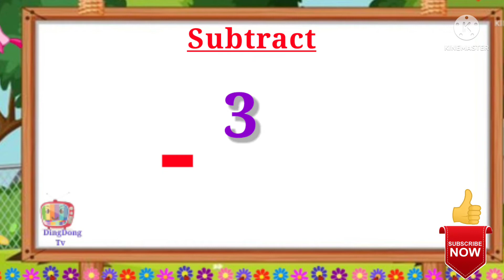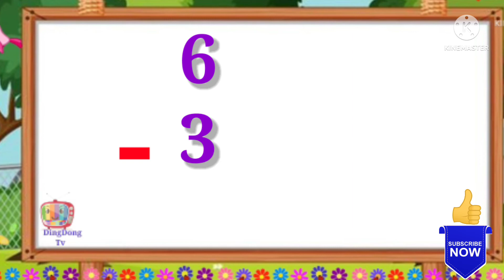|| Learn to Subtract (-) for kids| Learn subtract step by step very simple Method for children||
💞Hello guys.

At Ding Dong Tv our goal is to help make learning a fun and enjoyable animation.Our videos also give you an opportunity to teach and play with your children as you both watch. (Thank you guys)
kids will laugh,dance,sing and play along with our videos, learning letters,numbers, animal sounds, colors,and much more while simply enjoying our friendly characters and fun education song.